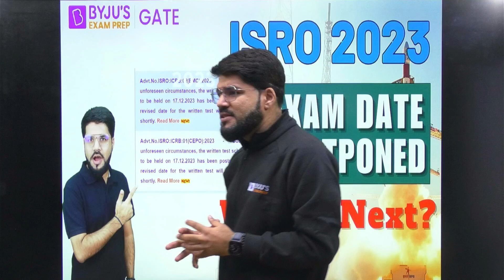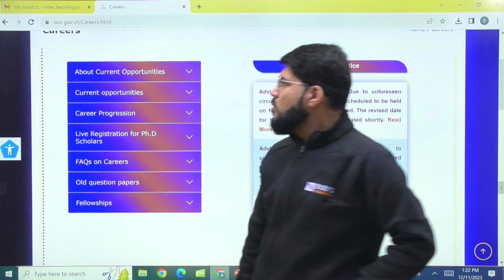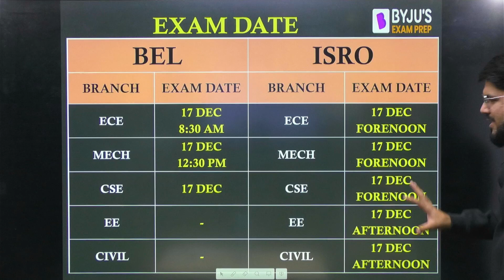Big Announcement: ISRO 2023 Exam Date Postponed🔥| What's Next ?🤔 | BYJU'S GATE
Crack GATE in a single attempt. For guidance, get in touch with us for a one-on-one counseling session.